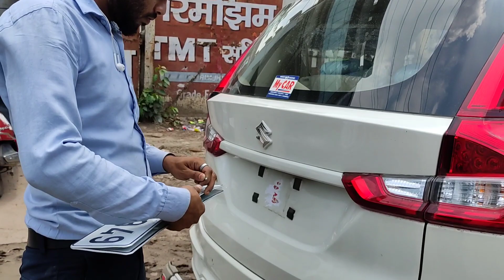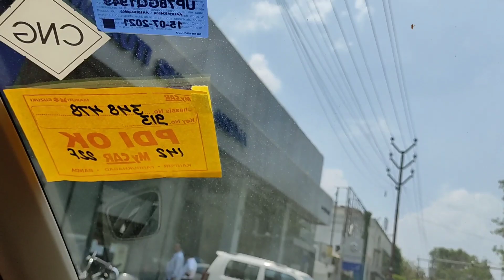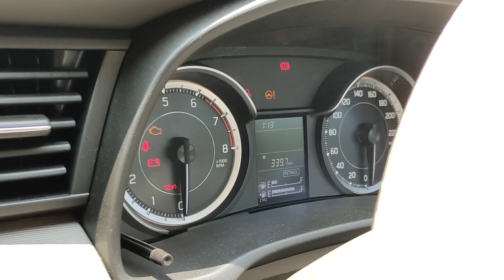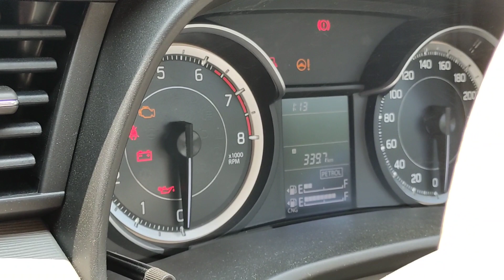Installing New HSRP In MY Ertiga Vxi CNG 2021। Ertiga VXI CNG 2021 Number plate installation#ertiga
Installing New HSRP For Ertiga Vxi CNG 2021। Ertiga VXI CNG 2021 Number plate installation#ertigaCNG